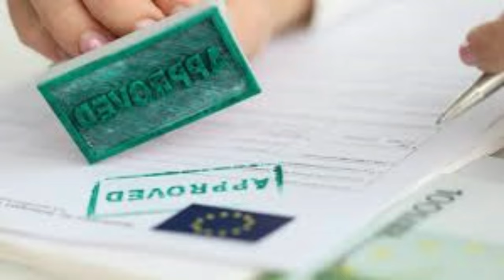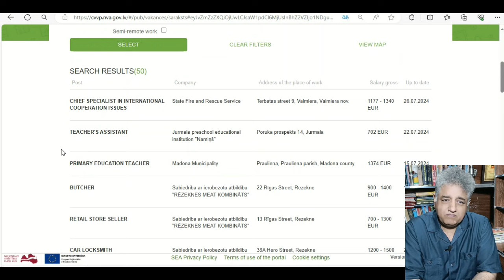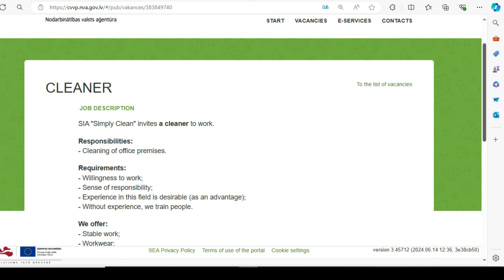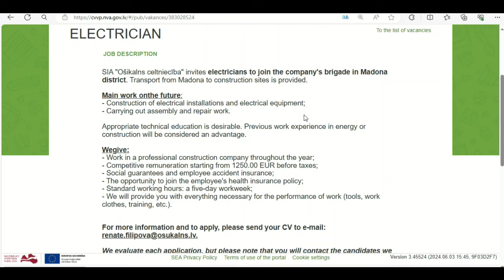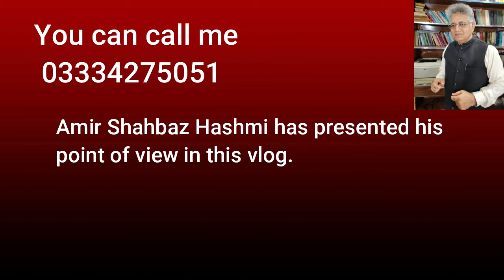latvia work permit and visa application guide step by step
In this comprehensive guide for 2024, we will walk you through the step-by-step process of applying for a work permit and visa in Latvia. From understanding the requirements to filling out the necessary forms, this video covers everything you need to know about the Latvia work permit process. Whether you are looking to work in Latvia temporarily or long-term, this guide will help you navigate the application process with ease.
Did you know that Latvia is known for its vibrant culture and beautiful landscapes?

Welcome to our guide on how to obtain a work permit and visa for Latvia in 2024. Whether you're dreaming of a new job or a fresh start, we've got you covered!

Navigating the work permit and visa application process can be daunting due to changing regulations and paperwork requirements.

We will break down the step-by-step process of applying for a work permit and visa in Latvia, including eligibility criteria, required documents, and application procedures.

The key moment will be highlighting tips and tricks to increase your chances of approval and addressing common pitfalls applicants face during the process.

In summary, we've covered the essential information you need to successfully apply for a work permit and visa in Latvia. Remember, patience and attention to detail are key!